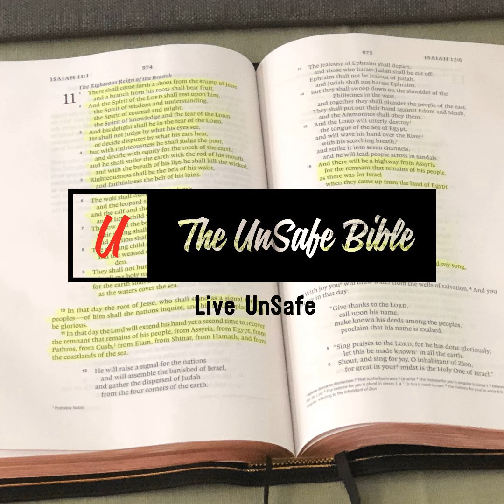Autopsy of a Dead Church Part 2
Have you ever felt pressured by culture to change who you are? Have you ever bent on what you know is right because of what people tell you should be done? In today’s message, Pastor Ken wants you to know that you can’t let your beliefs be worn down by the world. The enemy will always tempt you and try to make you change your beliefs—don’t let him in. The worldly pressures will never stop and Jesus will never stop fighting for you. Seek after Him and be strong in who you are through Christ.